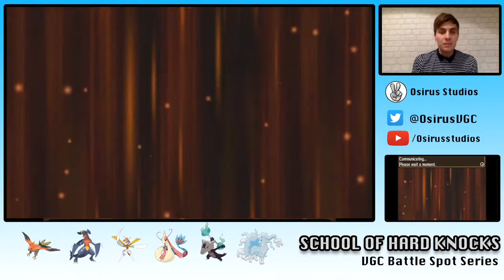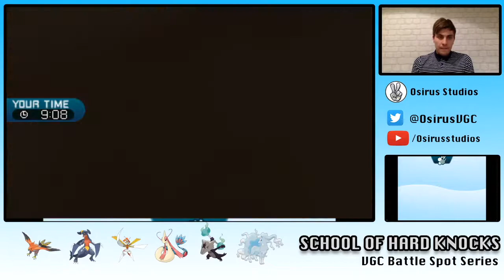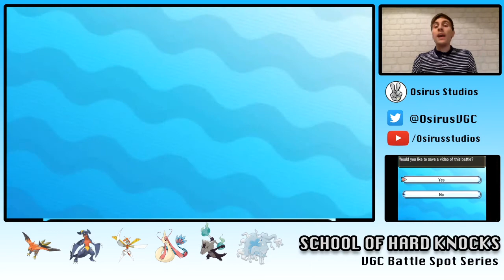School of Hard Knocks: Episode 19: Full Tilt Pokemon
Hi everyone and welcome to another episode of my new Pokemon VGC battle series: The School of Hard Knocks: Episode 19: Full Tilt Pokemon

Throughout this battle series I will be playing on the Pokemon Sun and Moon Battle Spot ladder under the World Championship ruleset (VGC 17 Equivilent rules).

This Episode I'll be running a brand new "Tapu-less" team which I built to match up a lot better against the common cores we are seeing being used in the current VGC meta game.